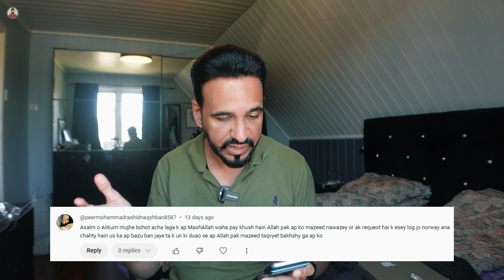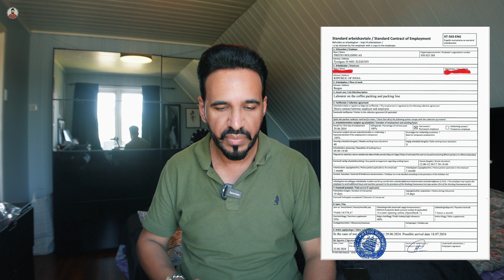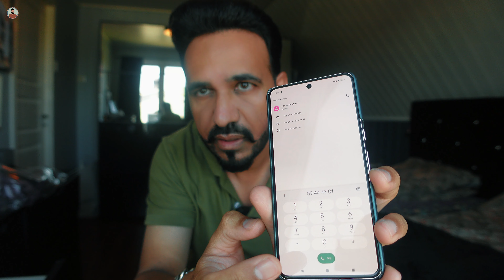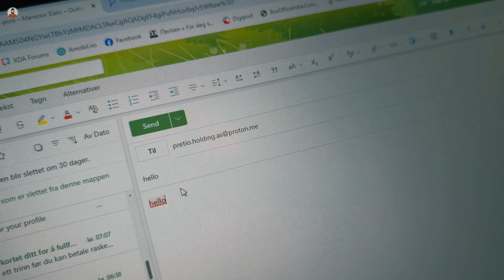*Norway Visa Scam Exposed* | Pakistan Aur India Main Fraud Ho Raha Hai